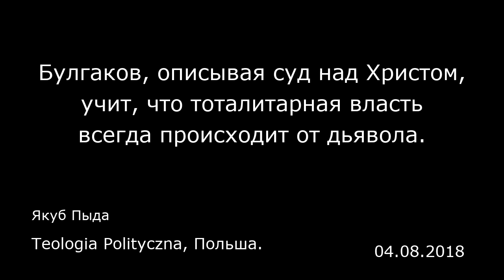Булгаков, описывая суд над Христом, учит, что тоталитарная власть всегда происходит от дьявола.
Teologia Polityczna, Польша.
Якуб Пыда
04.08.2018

Интервью с теологом и православным священником Хенриком Папроцким (Henryk Paprocki)  Teologia Polityczna: В романе «Мастер и Маргарита» Михаил Булгаков предлагает очень интересную интерпретацию сцены суда Понтия Пилата над Христом, которая начинается известными словами: «ранним утром четырнадцатого числа весеннего месяца нисана…» Кем выступает здесь Булгаков, переписывающий историю Страстей Господних: выдумщиком, философом, теологом?  Хенрик Папроцкий : Это очень сложный вопрос. В «Мастере и Маргарите» мы имеем дело как с литературным вымыслом, так и с описанием российских реалий 1930-х годов. В первую очередь здесь заметно влияние нескольких популярных теологических трудов. Я имею в виду «Жизнь Иисуса Христа» Фредерика Фаррара (Frederic Farrar) и «Жизнь Иисуса» Эрнеста Ренана (Ernest Renan), которые были Булгакову знакомы. Свою роль наверняка сыграло и то, что отец писателя был профессором теологии: он преподавал в Киевской духовной академии, был цензором книг на религиозные темы. Он приносил домой кипы рукописей теологического содержания, и можно предположить, что в последние два-три года перед смертью Афанасия Булгакова их читал юный Михаил. Умирая, Афанасий попросил позаботиться о своих детях друга Василия Экземплярского, преподававшего в том же вузе. Благодаря этому в жизни Михаила Булгакова осталась теология. Экземплярский коллекционировал репродукции картин, изображавших Христа. В «Мастере и Маргарите» чувствуется связь с этой коллекцией. К сожалению, полностью она не ...